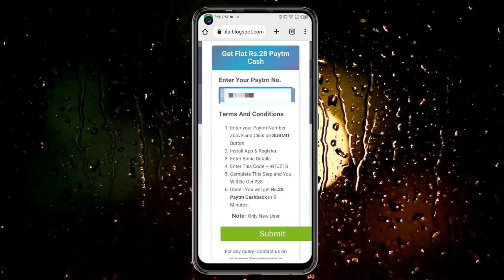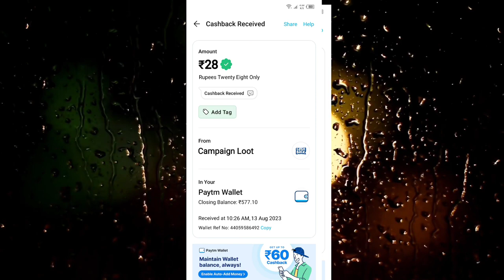🤑Today New Campaign Loot Offer 28₹+28₹+₹ Instant Paytm Cash || Tasks💰Campaign BUG|| New Paytm app